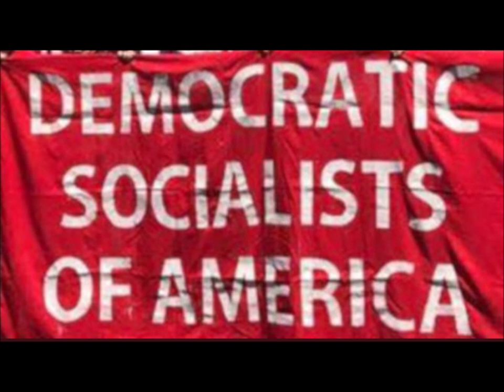Hinweis auf 2 Beiträge vom 17.+19.7.2021- die jeweiligen Links finden sich in der Videobeschreibung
Link zum Textbeitrag vom 17.7.21 inkl. Audiodatei und vielen weiteren Links- und Quellennachweisen
Link zum Textbeitrag vom 19.7.21 inkl. Audiodatei und weiteren Links- und Quellennachweisen

Telegram-Kanal von Chris Homann, auf dem noch weitere interessante Informationen geteilt werden

Unterstützungsmöglichkeit für die zeitintensive Arbeit der investigativen Journalistin oder per Banküberweisung
Tagesereignis
IBAN: DE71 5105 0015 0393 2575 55
BIC: NASSDE55XXX

Link zur Buchempfehlung (mit ‚Blick ins Buch’)

Und wer Maria's Zeitinvestition für's Vorlesen wertschätzen möchte, findet die Möglichkeit dazu. Auch von mir herzlichen Dank!